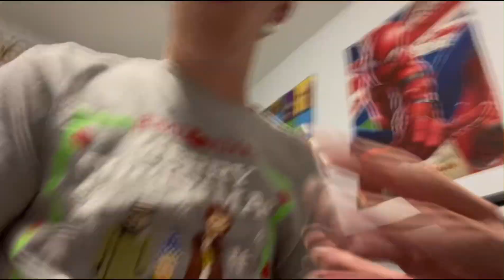Home Alone 1 And 2 Are Classic Christmas Movies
I love these movies and I’m sure a lot of people do as well. They really are classics.

Hayden’s channel